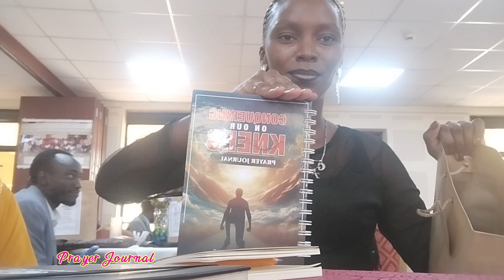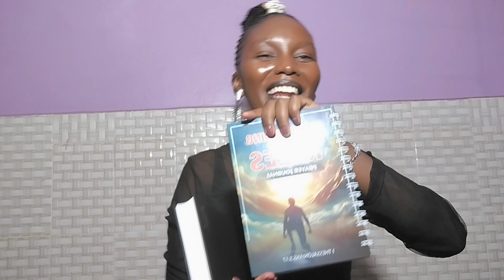A day in my life||Best Send off||End of Season Contract||Unpacking 🎁 HGHF Sn 6